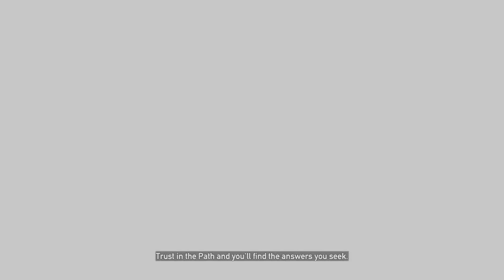Far Cry 5 with HibiTiches (Faith's region)